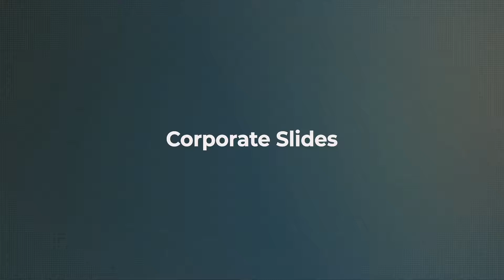After Effects Template - Corporate Slides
© allen_idea

Project Features:

- Duration: 1:14
- 12 Placeholders for medias and texts
- Modular structure
- Easy color change
- 100% After Effects
- Video tutorial
- Universal expressions – Work with any languages